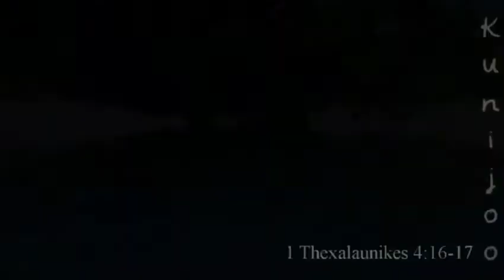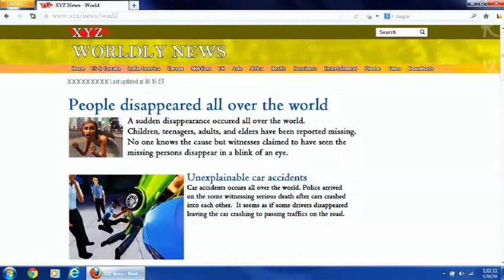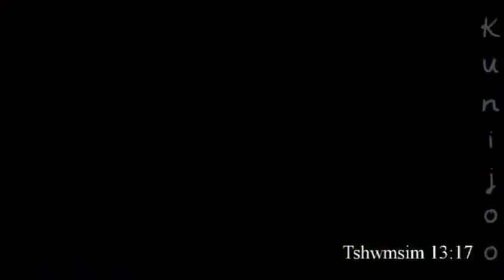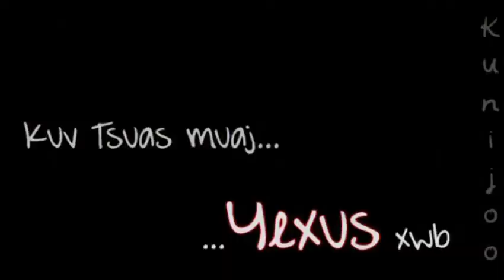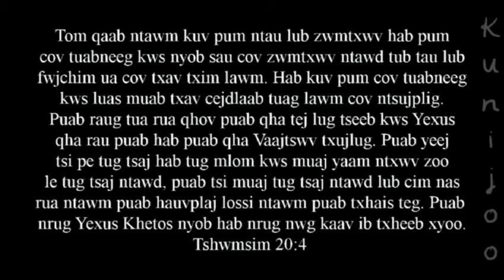7 xyoo kev txom nyem ua ntej Yexus lug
Zaaj nuav qha txug kev txom nyem xyaa xyoo tom ntej yuav muaj lug.